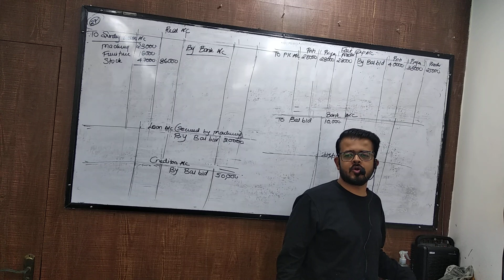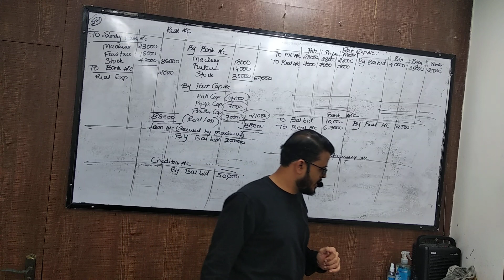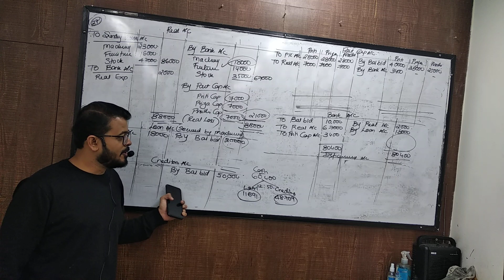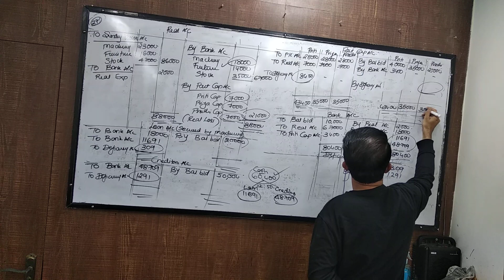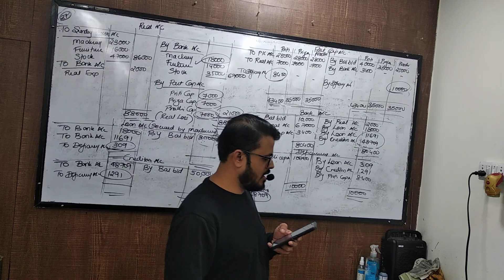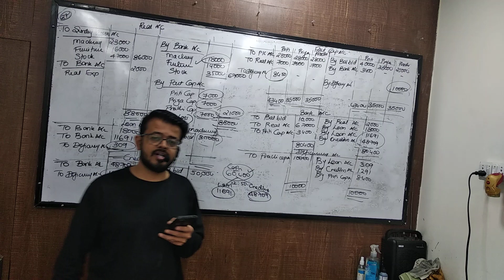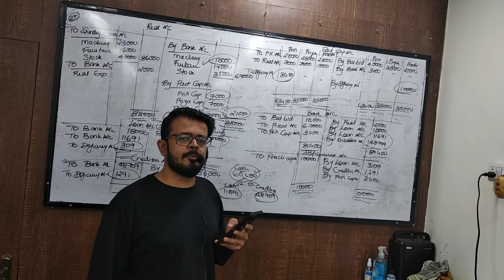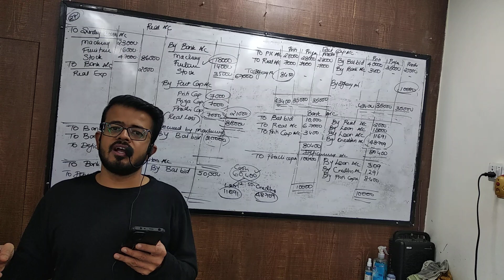aug 9 syjc dissolution part 3